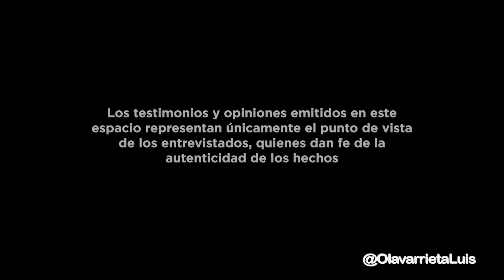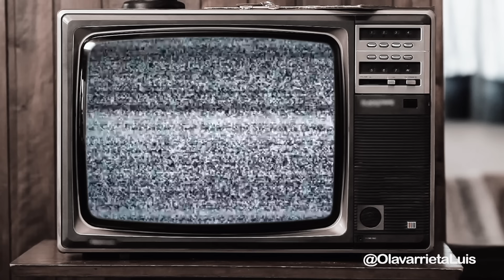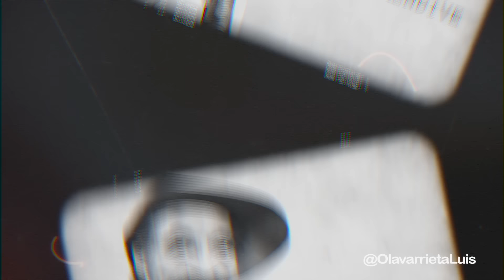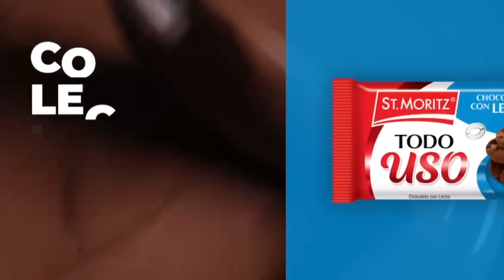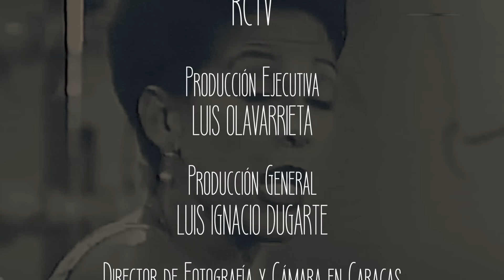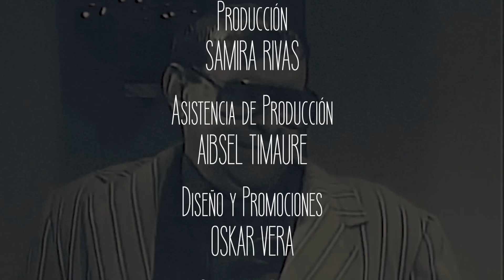RADIO ROCHELA: La UNIVERSIDAD del HUMOR VENEZOLANO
Conocida como la gran cruzada del buen humor, Radio Rochela fue el programa que enseñó a reír a los venezolanos. Creado en los pasillos de la Universidad Central de Venezuela, pronto pasaría a las pantallas de Radio Caracas Televisión (RCTV), desde donde formó el hábito de sentar a la familia los días lunes.

Radio Rochela fue distinguido con un Récord Guinness por su permanencia al aire y fue la escuela que graduó a los mejores cómicos del país. Parte de sus protagonistas se sientan ahora para contarnos cómo vivieron aquellos años de la televisión.

01:49 La historia de la Rochela
03:20 Los pioneros
03:12 La universidad del humor
16:35 La generación de relevo
21:50 La influencia de "Pepeto"
28:30 Importancia de los sketches políticos
32:28 El éxito de "Los Wapero"
35:47 Norah Suárez con su "Perolito y Escarlata"
40:48 El fenómeno del "Miss Chocozuela"
46:55 ¿Qué les dejó la Rochela?
49:00 Mensaje para Venezuela: "no pierdan su humor".
52:30 En memoria de los rocheleros.

• Editor de contenido:
Néstor Luis Llabanero

Sariana Guerra -

• Diseño y promociones:
Gabriela Alemparte

Oskar Vera

Nahir García

¡Lléevatelo!